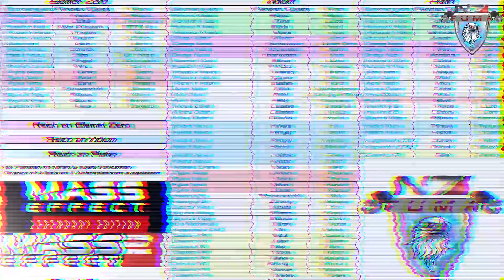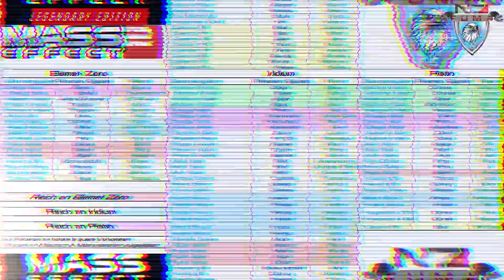Mass Effect Legendary Edition🤖Teaser: Entschlüsselung der Protheanische Datenbanken(4K)🤖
𝗪𝗶𝗹𝗹𝗸𝗼𝗺𝗺𝗲𝗻 𝘇𝘂𝗿𝘂̈𝗰𝗸 𝗖𝗼𝗺𝗺𝗮𝗻𝗱𝗲𝗿❗
𝗕𝗶𝘀𝘁 𝗗𝘂 𝗯𝗲𝗿𝗲𝗶𝘁 𝗲𝗶𝗻 𝗡𝟳 𝘇𝘂 𝘄𝗲𝗿𝗱𝗲𝗻 ❓
𝗕𝗶𝘀𝘁 𝗗𝘂 𝗯𝗲𝗿𝗲𝗶𝘁 𝗱𝗲𝗿 𝗲𝗿𝘀𝘁𝗲 𝗦𝗽𝗲𝗰𝘁𝗲𝗿 𝗱𝗲𝗿 𝗠𝗲𝗻𝘀𝗰𝗵𝗵𝗲𝗶𝘁 𝘇𝘂 𝘀𝗲𝗶𝗻❓
𝗕𝗶𝘀𝘁 𝗗𝘂 𝗯𝗲𝗿𝗲𝗶𝘁 𝗱𝗶𝗲 𝗚𝗲𝘀𝗰𝗵𝗶𝗰𝗵𝘁𝗲 𝗱𝗲𝗿 𝗚𝗮𝗹𝗮𝘅𝗶𝗲 𝗻𝗲𝘂 𝘇𝘂 𝘀𝗰𝗵𝗿𝗲𝗶𝗯𝗲𝗻❓
𝗕𝗶𝘀𝘁 𝗗𝘂 𝗯𝗲𝗿𝗲𝗶𝘁 𝗱𝗶𝗲 𝗚𝗮𝗹𝗮𝘅𝗶𝗲 𝘇𝘂 𝗿𝗲𝘁𝘁𝗲𝗻❓
𝗪𝗲𝗻𝗻 𝗝𝗔, 𝗱𝗮𝗻𝗻 𝘀𝗲𝗶 𝗺𝗶𝘁 𝗱𝗮𝗯𝗲𝗶 𝗮𝗯 𝗱𝗲𝗺 𝟭𝟰.𝟬𝟱.𝟮𝟭 𝗟𝗜𝗩𝗘 𝗮𝘂𝗳 𝗺𝗲𝗶𝗻𝗲𝗺 𝗞𝗮𝗻𝗮𝗹 𝗶𝗻 𝟮𝗞.

C̳H̳A̳T̳R̳E̳G̳E̳L̳N̳:̳
1) 𝑲𝒆𝒊𝒏𝒆 𝑾𝒆𝒓𝒃𝒖𝒏𝒈 𝒐𝒅𝒆𝒓 𝑺𝒑𝒂𝒎.
2) 𝑪𝒂𝒑𝒔 𝑳𝒐𝒄𝒌, 𝑬𝒎𝒐𝒋𝒊𝒔, 𝒆𝒕𝒄. 𝒔𝒊𝒏𝒅 𝒊𝒏 𝑴𝒂ß𝒆𝒏 𝒊𝒏 𝑶𝒓𝒅𝒏𝒖𝒏𝒈, 𝒖̈𝒃𝒆𝒓𝒕𝒓𝒆𝒊𝒃𝒕 𝒆𝒔 𝒆𝒊𝒏𝒇𝒂𝒄𝒉 𝒏𝒊𝒄𝒉𝒕.
3) 𝑲𝒆𝒊𝒏𝒆 𝑩𝒆𝒍𝒆𝒊𝒅𝒊𝒈𝒖𝒏𝒈𝒆𝒏.
4) 𝑲𝒆𝒊𝒏 𝑩𝒂𝒄𝒌𝒔𝒆𝒂𝒕 𝑮𝒂𝒎𝒊𝒏𝒈.
5) 𝑩𝒍𝒆𝒊𝒃𝒕 𝒄𝒓𝒆𝒎𝒊𝒈 𝒖𝒏𝒅 𝒇𝒓𝒆𝒖𝒏𝒅𝒍𝒊𝒄𝒉. 𝑫𝒊𝒔𝒌𝒓𝒊𝒎𝒊𝒏𝒊𝒆𝒓𝒖𝒏𝒈 𝒊𝒔𝒕 𝒉𝒊𝒆𝒓 𝒏𝒊𝒄𝒉𝒕 𝒆𝒓𝒘𝒖̈𝒏𝒔𝒄𝒉𝒕.
6) 𝑰𝒎 𝒁𝒘𝒆𝒊𝒇𝒆𝒍 𝒇𝒖̈𝒓 𝒅𝒆𝒏 𝑨𝒏𝒈𝒆𝒌𝒍𝒂𝒈𝒕𝒆𝒏.

【 • ᴗ • 】【 • ᴗ • 】【 • ᴗ • 】【 • ᴗ • 】【 • ᴗ • 】【 • ᴗ • 】【 • ᴗ • 】【 • ᴗ • 】【 • ᴗ • 】【 • ᴗ • 】【 • ᴗ • 】

"Die Menschheit steht vor der größten Bedrohung aller Zeiten und es gibt nur eine Person, die dieses Schicksal noch abwenden kann.